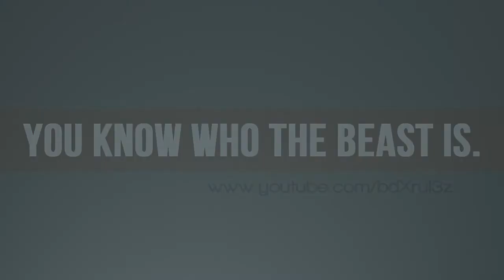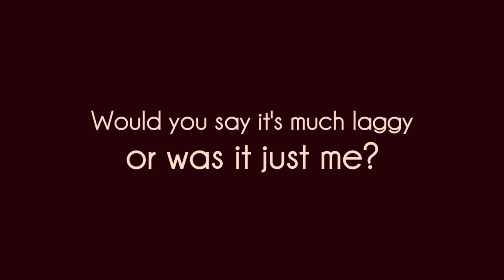MAG Gameplay: LAGtastic #3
Nowadays everyone's talking about the lag in MAG...
- If they're suck, their blame it on the servers.
- If they got killed, their blame it on the servers.
- If they can't kill anyone, their blame it on the servers.
Lag here, Lag there, Lag everywhere ... I can't hear it anymore!
Most of these guys ingame actually don't know what true lag is.

Yesterday i've measured my ping from Germany to LA (where the only MAG-Server is located) and i got an result of 232ms - a download speed of 5.29 Mb/s and a upload speed of 0.29 Mb/s. That's quite bullcrap if you ask me, but i can't do anything on that!

This are 2 rounds of my latest gameplays on footage and just an example how it's usually for me.

~ bdX